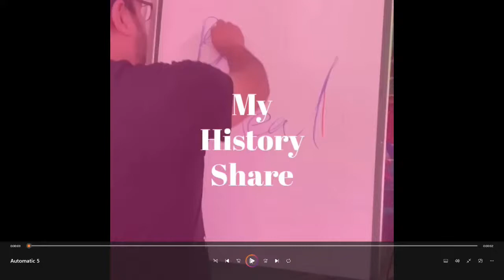Plein Air bags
Show the bags I used to get to the Garden of the gods in Colorado Springs Colorado to Plein Air paint.